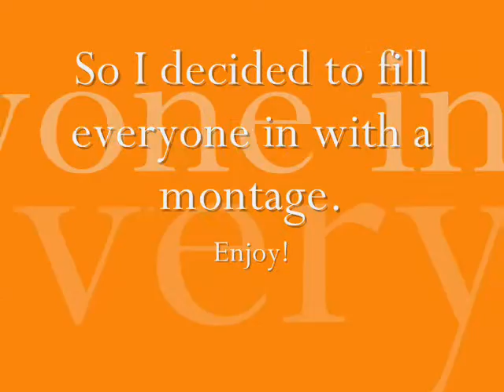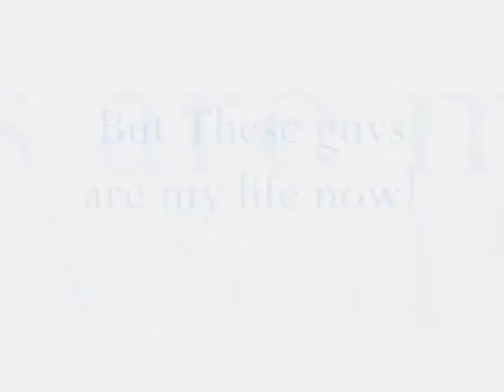Meet The Herd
The new herd I hang with. Mainly Athena & Noble.